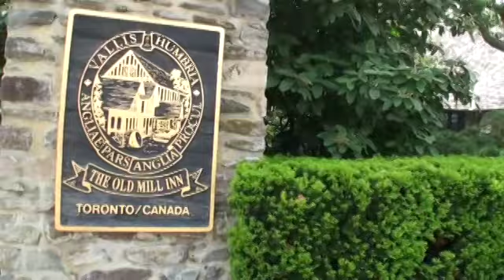Oh Canada! Toronto/Montreal Vlog summer 2019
Hi loves, Altought I live in Los Angeles Im originally from Canada. This is the first time I visited Canada in about a year.We landed in Toronto and visited my sister then took the train to Montreal, to get the whole experience. Have you guys been to Canada?